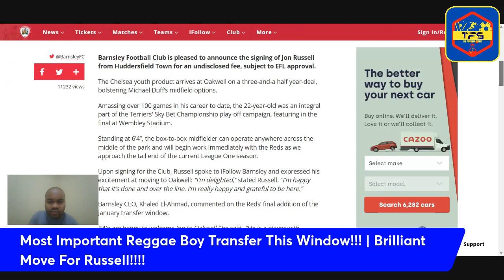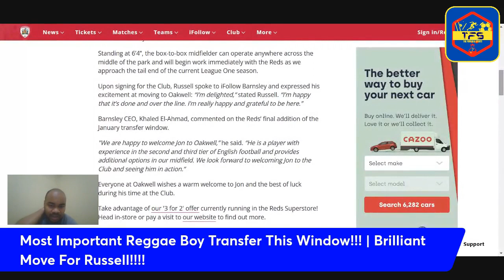Jonathan Russell's Transfer Move is the Most Important Reggae Boy Winter Transfer | Reggae Boyz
Jonathan Russell's Transfer Move is the Most Important Reggae Boy Winter Transfer | Jamaica Reggae Boyz